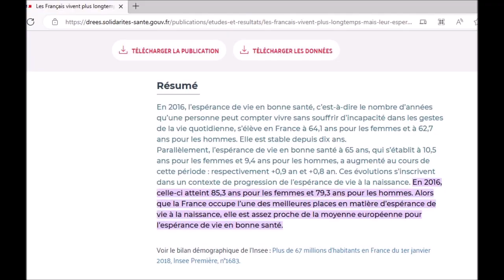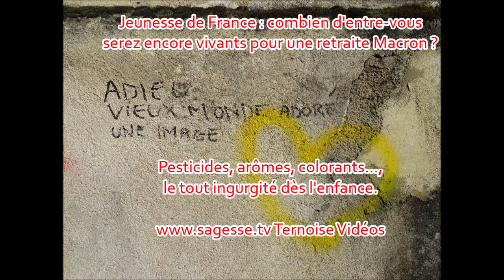Jeunesse de France : combien d'entre-vous serez encore vivants pour une retraite Macron ? Insee &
Jeunesse de France : combien d'entre-vous serez encore vivants pour une retraite Macron ? Insee et réalité...

Pesticides, arômes, colorants, et le reste, le tout ingurgité dès l'enfance.
Vous y croyez en votre espérance de vie officielle ?

Le livre : "Les vieux morts doivent laisser la place aux jeunes chez les conquis de Montcuq (Sauf les ancêtres des notables, ça va de soi)".

 Ternoise 2022, vous avez (sûrement raté) :
4) Le roman "Là où nous allons Emmanuel Macron en pire" / "Là où nous allons Soumissionie l’autre nom du pays"
3) L'essai "Aurélien Pradié troublant - Le député du Lot décortiqué de sa circonscription"
2) Le conte "Du matin brun au jour marron - France 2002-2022"
1) L'essai "La France Harmonieuse"
Ternoise, le 7e roman, dystopie : "là où nous allons. Emmanuel Macron en pire"